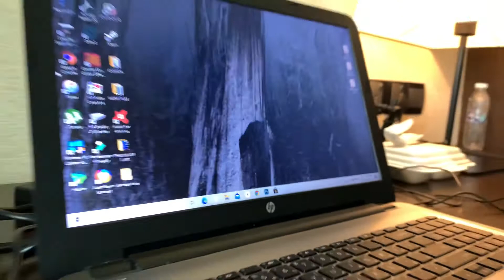QUARANTINE HOTEL PARA SA MGA OFW | ROOM TOUR | PHILIPPINES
Wazz up bossing squad, kagaya ng sinabi ko e tour ko kayo sa hotel room..

Stay safe mga bossing